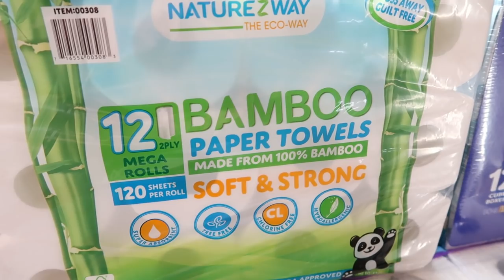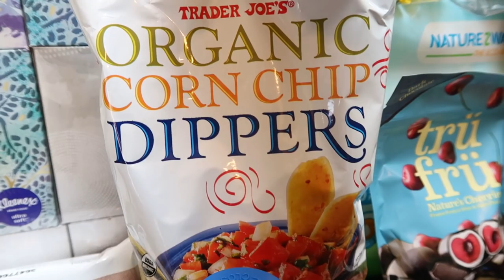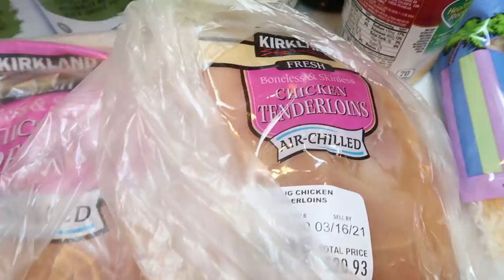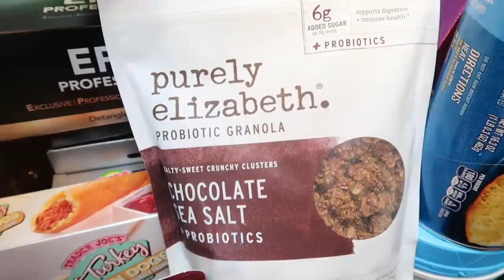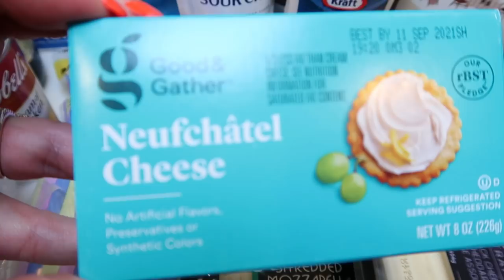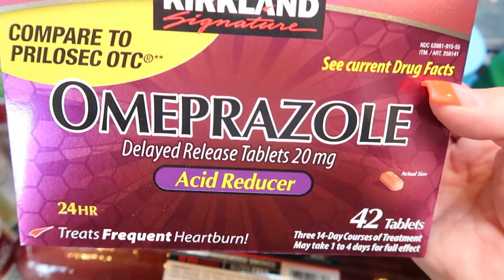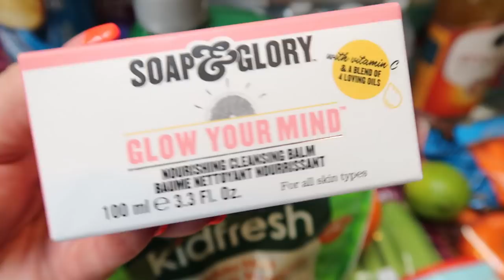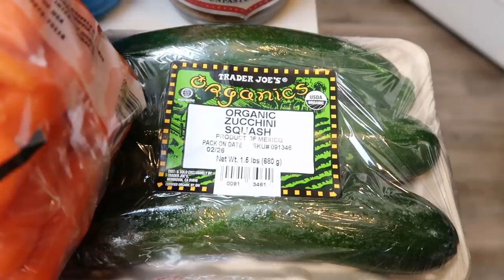MASSIVE WW GROCERY HAUL FOR WEIGHT LOSS - KILLER DEALS & NEW FOOD FINDS!! - WEIGHT WATCHERS!!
HAPPY SATURDAY!!  It's MASSIVE grocery haul time!!  AMAZING deals and new food finds!  Enjoy!  XO

🎉NEW CHANNEL!!! 🎉

Code- jennswwjourney

Code- jennswwjourney

💌HAPPY MAIL!!!💌
Jenn Clayton